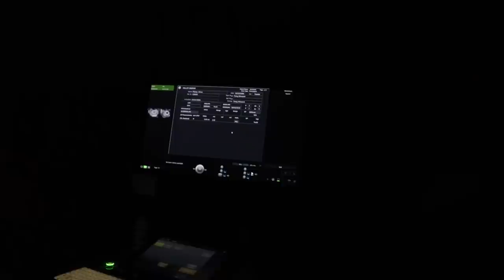ARE WE HAVING TWINS?!? | Olivia Palmer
In todays Vlogmas Video I take you guys to my first ultrasound where we both find out how many babies I'm carrying!